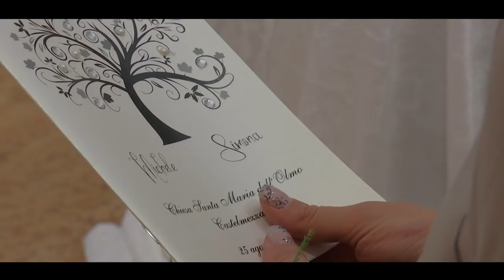Max Di Stasio - Trailer Michele & Simona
Le emozioni sono sempre le protagoniste di un matrimonio che si rispetti, per questo, un giorno così importante deve essere ricordato attraverso degli scatti unici che catturino i momenti più belli. Max Di Stasio ha trasformato il suo amore per l’arte in un mestiere mettendo a disposizione degli sposi tutta la sua abilità e professionalità; solo immagini che raccontano l’amore, questo è l’album di nozze che porterete con voi per sempre.

Max Di Stasio Fotografo - Via 4 novembre 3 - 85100 Potenza